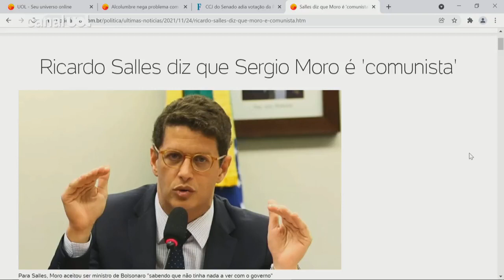Ricardo Salles diz que Sergio Moro é 'comunista'; 'É um comando de guerra política', avalia Sakamoto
No UOL News, o colunista Leonardo Sakamoto comentou uma declaração do ex-ministro do Meio Ambiente, Ricardo Salles, que chamou o Sergio Moro, ex-juiz e também ex-ministro do governo Bolsonaro, de "comunista".